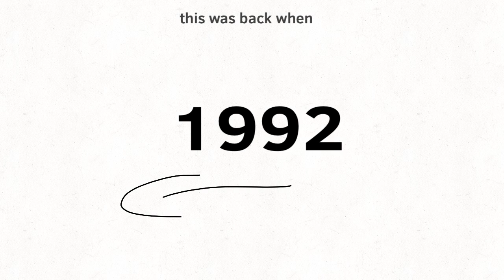When your Felon Uncle gives you advice on Girls (Animated Skit)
2021 Maudewarian type skits, if you OG you know